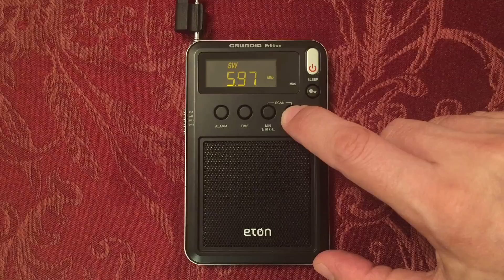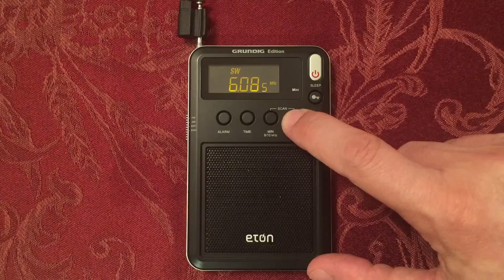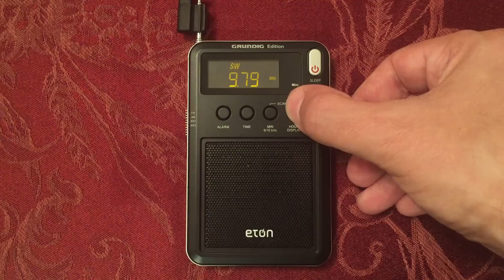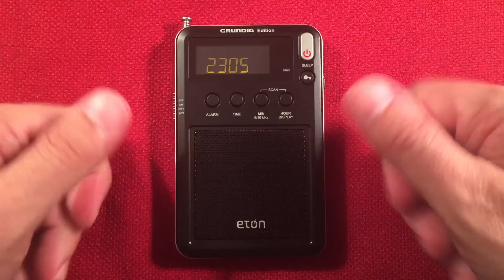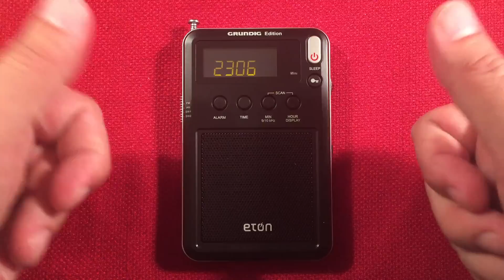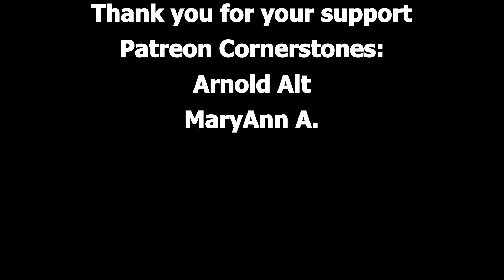Eton Grundig Edition Mini | Evening Shortwave & MW Band Scans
The ultra, compact, and portable Eton Mini does very well surprisingly on shortwave, the medium wave brightens up some during the evening hours.

▶ The Eton Elite Mini at Amazon USA
▶ The Eton Elite Mini at Amazon CA
▶ The Kaito T-1 Reel Antenna at Amazon

Overall, the radio is a good buy.  I am very surprised by its mellow sounding speaker.  FM stereo with my inexpensive headphones sounds good also.

Arnold Alt
MaryAnn A
Rita B